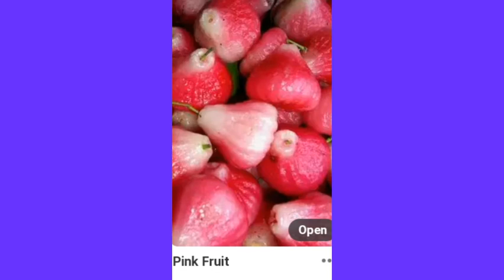Health Is Wealth